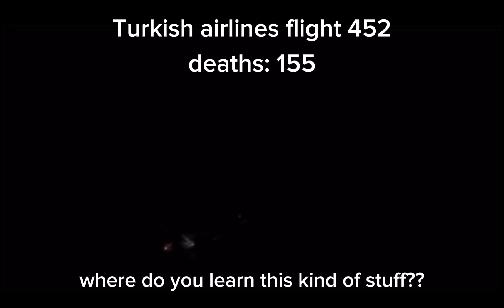if this video gets popular I'll do voice reveal at 930 subs/ please don't do this.